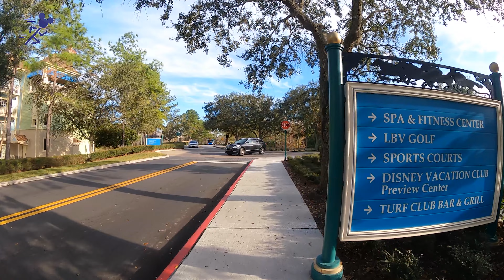Disney Saratoga Springs Resort POV RUN! | 30 Min Disney Treadmill Run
Take a 30 min Virtual Run around The Disney Saratoga Springs Resort at the Walt Disney World Resort in Lake Buena Vista, Florida. You can use this video to do a virtual  run or ride on your treadmill/stationary bike! Or just sit back, Relax and enjoy the Sights!

If you enjoyed this video, Please Checkout one of our many Theme Park Treadmill POV'S in our playlist linked below!

We will release a new Theme Park Treadmill POV EVERY Tuesday! Also We post our chat about running at Disney every Friday!